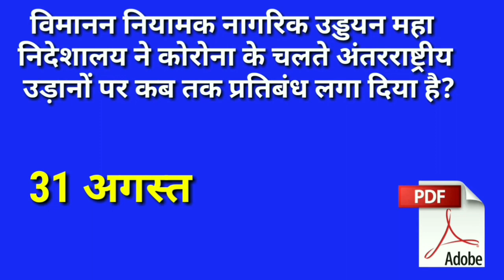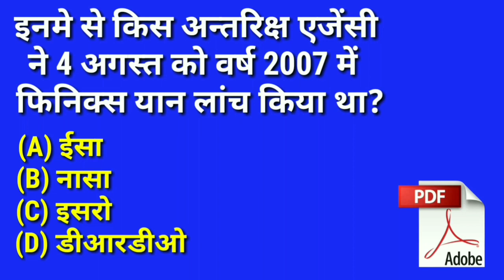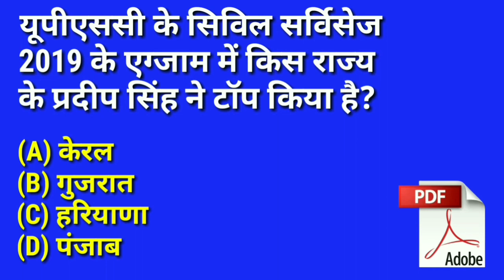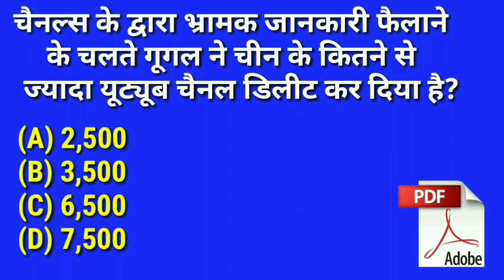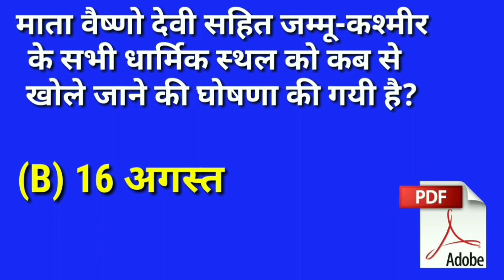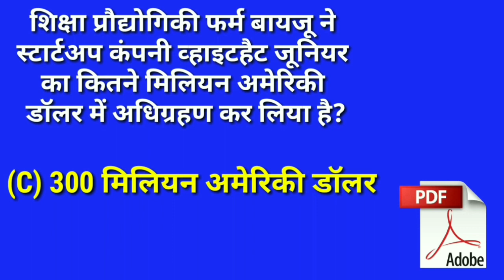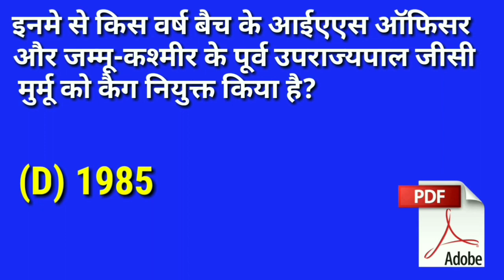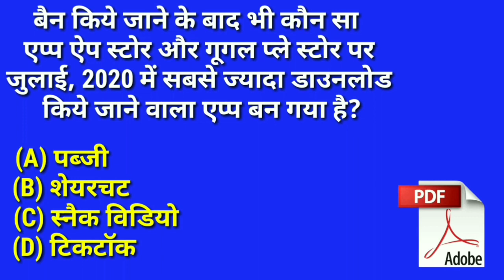Important Current Affair Questions by Sumit Sir || 4 Aug - 9 Aug 2020 | U- SCORE CLASSES || Part-4